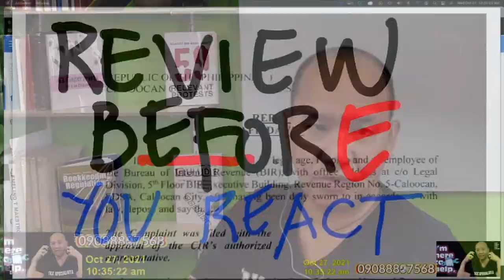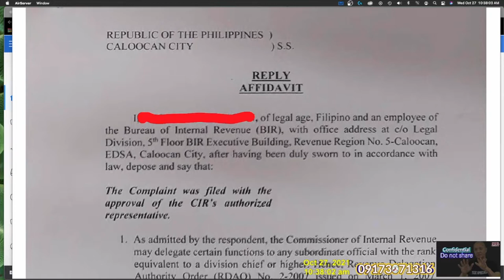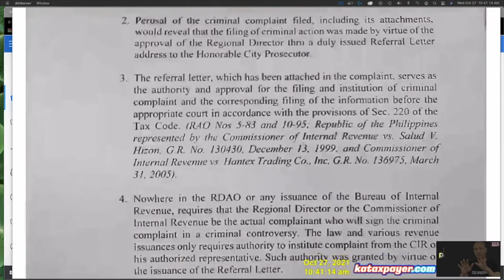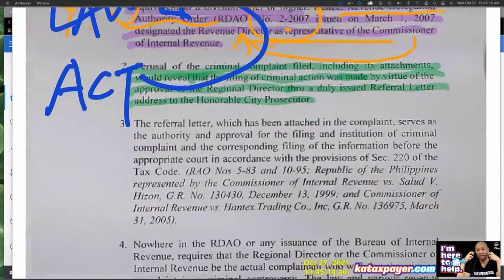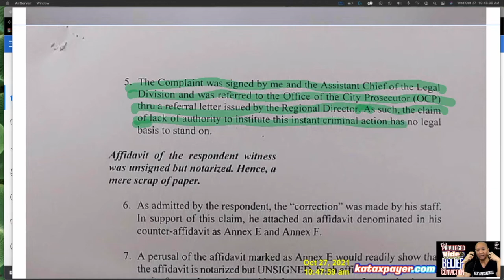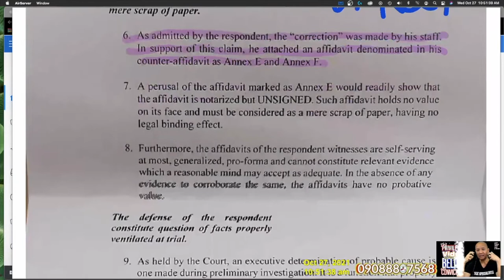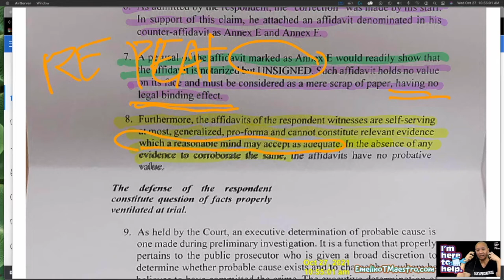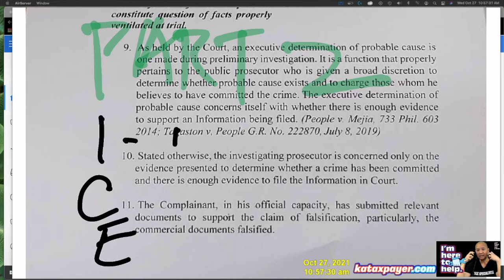1 How to review and analyse a BIRRejoinder and make conclusions